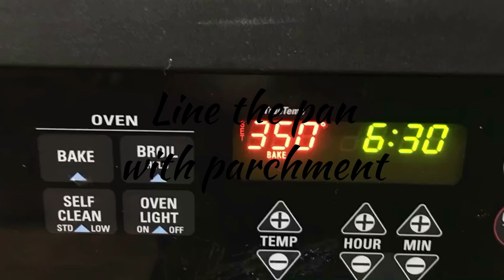Pao de Queijo (Brazilian cheese bread)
Here goes the recipe of popular Brazilian food gluten free Brazilian cheese bread also called as Pao de Queijo. It’s crunchy outside and chewy inside. Made with tapioca flour(gluten-free) and cheese.I am bringing you eggless version of pao de Queijo . Try this simple recipe.

Full recipe at

Quick Treats